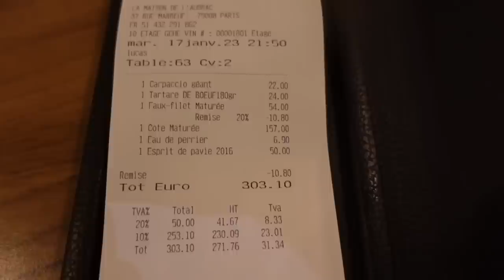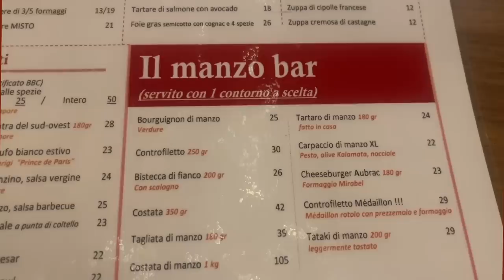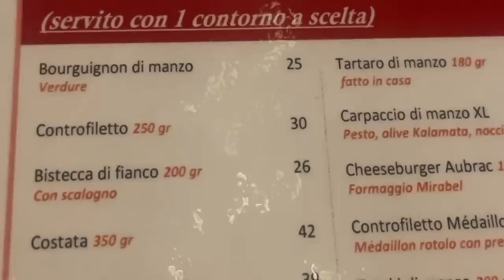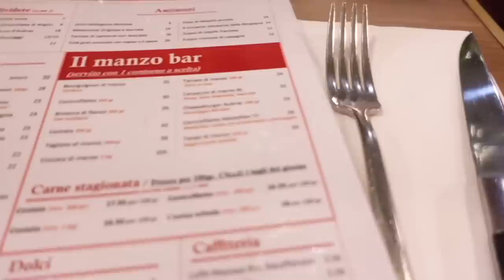😱Truffati a Parigi nella Steak House più famosa di Francia 😱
Siamo stati a cena alla Maison de l'Aubrac una delle più famose steak house di tutta la Francia ma la cena è stata davvero un incubo!
Abbiamo ordinato una bistecca e al tavolo ce ne hanno portata un'altra visibilmente diversa e dal sapore acido.
Dopo un lungo batti e ribatti hanno ammesso, contro voglia, l'errore e
per farsi perdonare hanno pensato bene di farci uno sconto di appena il 10%

Se passate a Parigi girate a largo da questa Steak House
37 Rue Marbeuf, 75008 Paris, Francia